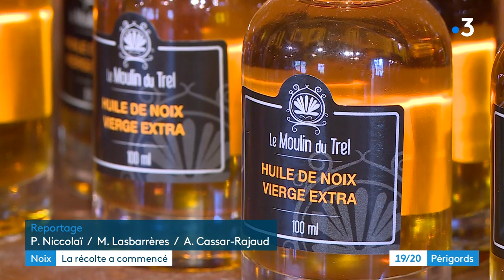La filière noix du Périgord obtient une AOC pour son huile vierge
Reportage de Philippe Niccolaï et Marc Lasbarrère. Montage Alexandra Cassar.